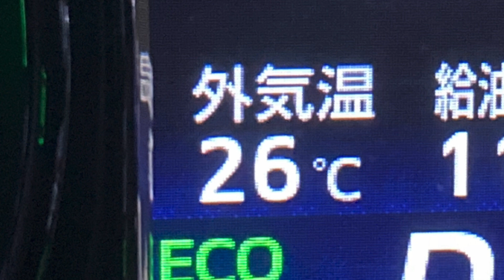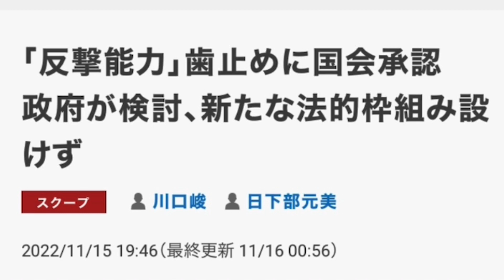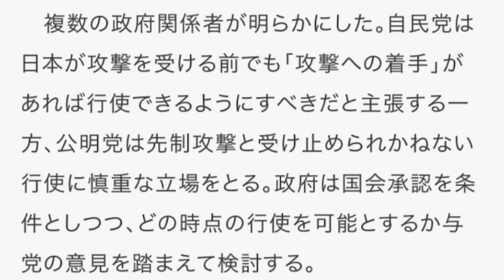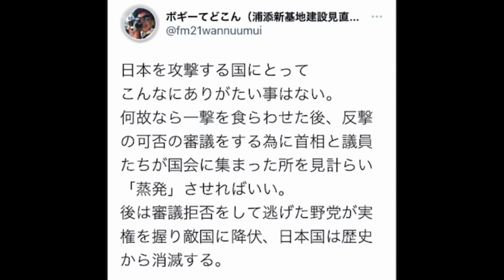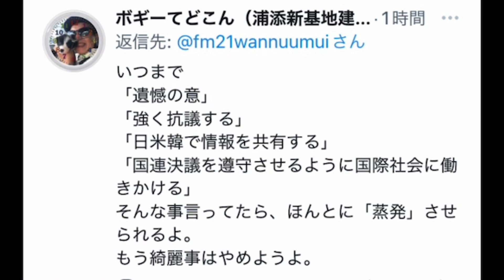攻撃されてから議論？ ボギー大佐の言いたい放題 2022年11月18日 21時頃 放送分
2022年11月18日(金)21時放送の ボギーチャンネル です。

本日の放送は、攻撃されてから議論を始める現在にほんの愚行についてです。詳細は動画をご覧ください。ＭＣ

2017年以前の動画はこちらの旧チャンネルです。